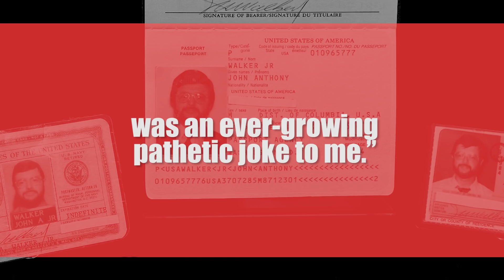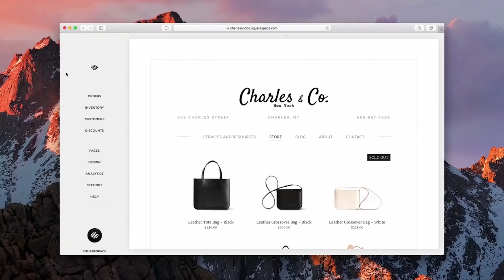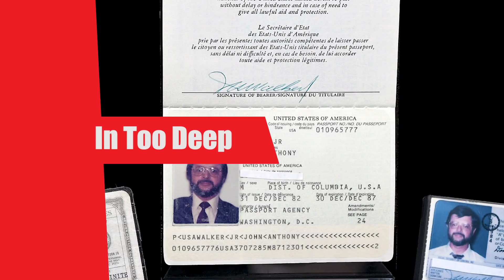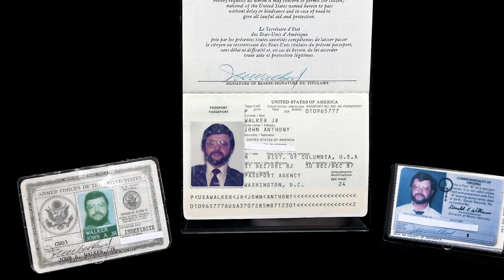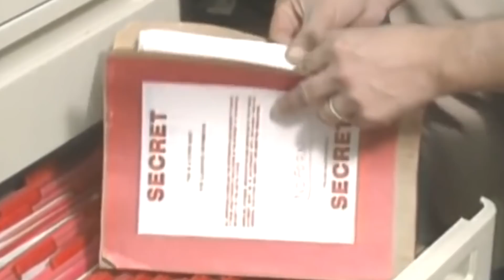John Anthony Walker: A Soviet Agent In Our Midst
Credits:
Host - Simon Whistler
Author - Justin Crockett